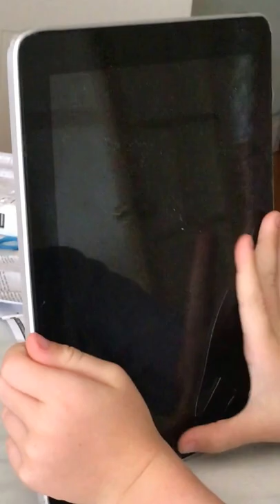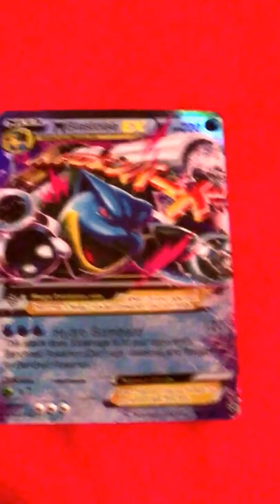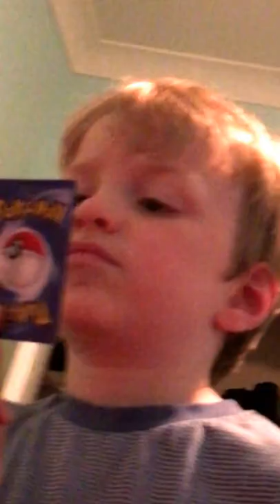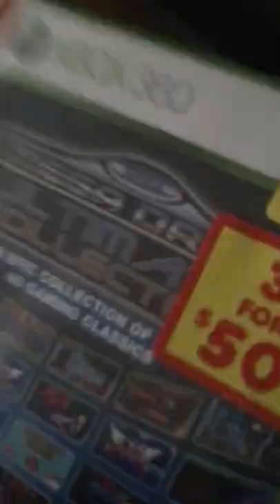Will and Josh